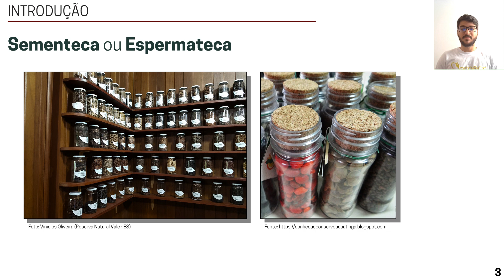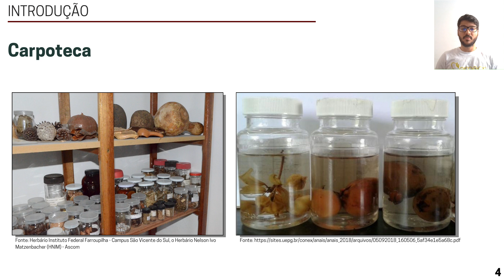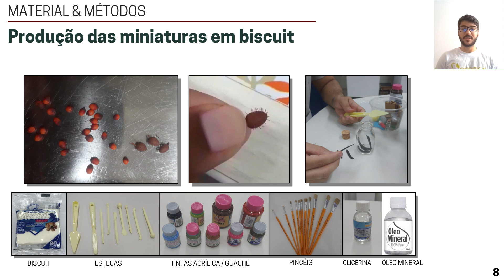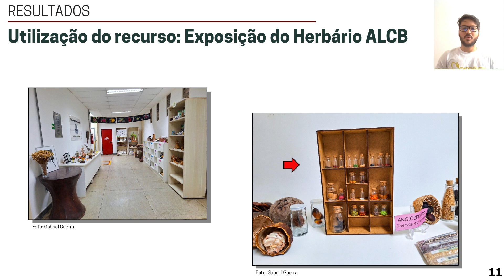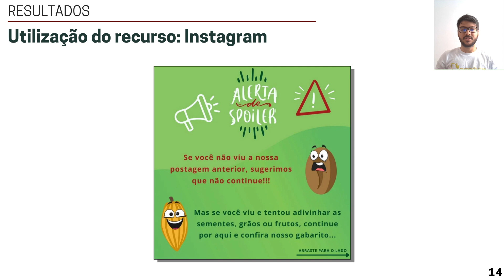Sementeca e Carpoteca: Uma abordagem didática em biscuit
Sementeca e carpoteca são coleções acessórias de herbários utilizadas para fins didáticos e científicos que fornecem informações sobre a diversidade de sementes, grãos e frutos, bem como suas formas de dispersão, morfologia e funções ecológicas. Com o objetivo de mostrar a importância dessas coleções e torná-las mais conhecidas para estudantes e o público em geral, bem como aprofundar o conhecimento sobre as espécies selecionadas, foi produzido um recurso em miniatura de uma sementeca e carpoteca. A estante foi criada com o uso de uma estrutura em MDF de 20 x 30 x 5,3 cm com prateleiras horizontais do mesmo material medindo 19,5 x 4 cm e verticais intercalando as horizontais de 29,5 x 4 cm. As miniaturas de sementes, grãos e frutos foram modelados em biscuit utilizando estecas para texturizar e tinta acrílica para adicionar detalhes à superfície de cada peça, bem como fios de nylon para simular os tricomas quando presentes. Para armazenar as miniaturas de biscuit, foram utilizados frascos de 3, 4, 20 e 60 mL com tampa de cortiça. Para simular o armazenamento de frutos carnosos em meio úmido com álcool a 70% foi utilizado glicerina. Este recurso foi utilizado na exposição permanente do Herbário ALCB/IBIO em eventos com o projeto SEMEAR e visitas ao Laboratório de Sementes e Desenvolvimento Vegetal (LASED). As imagens do recurso foram utilizadas em uma primeira postagem no Instagram do LASED contendo a pergunta “Qual semente, grão ou fruto está representado em cada frasco?” e uma segunda postagem contendo nome popular, nome científico, imagens das miniaturas in natura e as respectivas plantas. Este recurso pode auxiliar na compreensão da organização de coleções botânicas, além de oferecer uma visão detalhada das características morfológicas de sementes, grãos e frutos.  Apoio: PROEXT/UFBA.